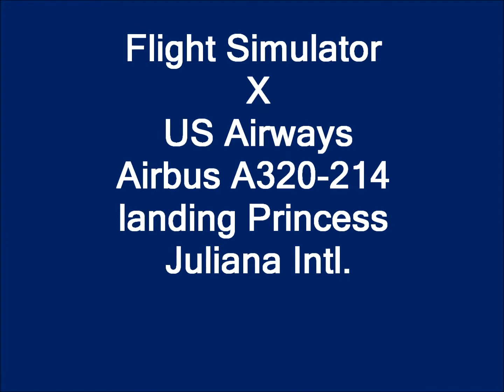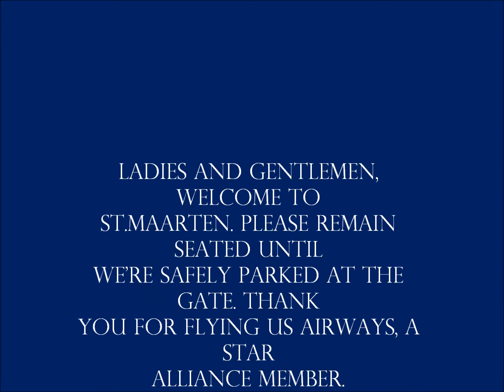[FSX] US Airways A320 landing @ St.Maarten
This landing was completely flown by hand. We're sorry 4 the wrong up linin' with the rwy. Reverse thrust was set that late purposely.